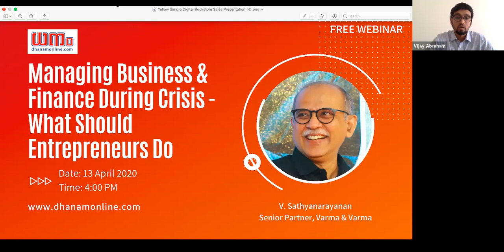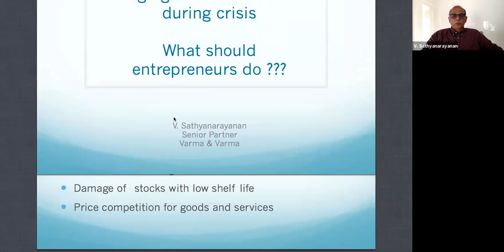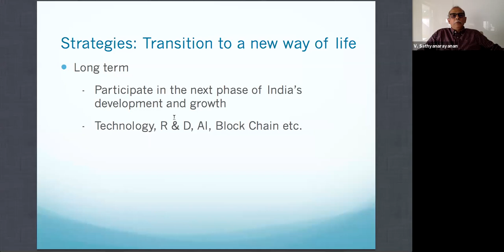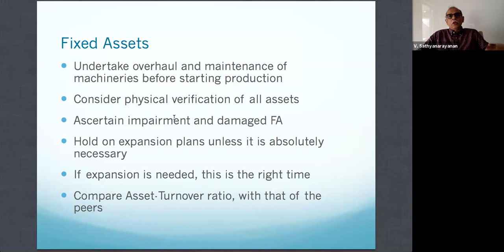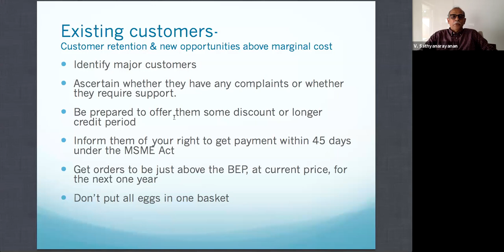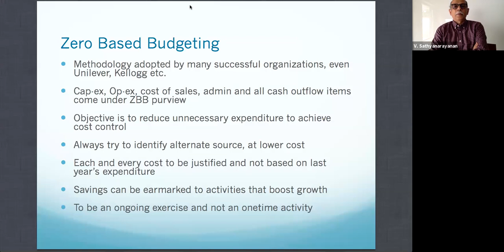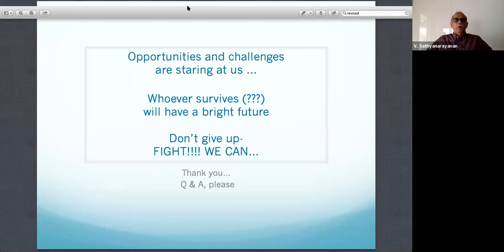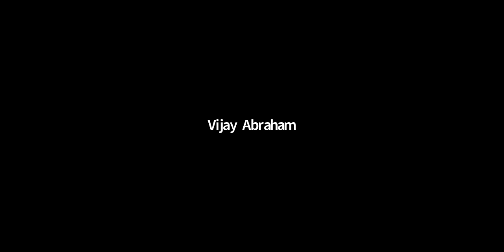Managing Business & Finance During Crisis - What Should Entrepreneurs Do | Webinar by Dhanam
The webinar is in Malayalam

DhanamOnline presents the second webinar in a series of free webinars to help businesses overcome challenging times.

The session was taken by Mr. V. Sathyanarayanan, Senior Partner, Varma & Varma Chartered Accountants on 13 April 2020 from 4 PM onwards.

Dhanam is the largest-circulated business fortnightly in Kerala. Launched in 1987, over the past three decades, it has become one of the most inspiring business and investment magazines, playing a significant role in changing the business landscape of Kerala.